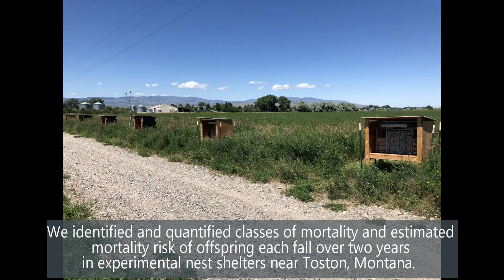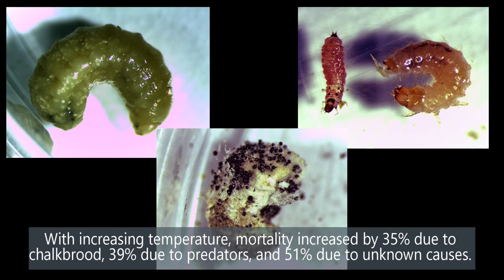Mortality dynamics and life tables of the alfalfa leafcutting bee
Donahoo, CK, KM O'Neill, CM Delphia, and RKD. Peterson. 2021. Mortality dynamics and life tables of Megachile rotundata (Hymenoptera: Megachilidae), a pollinator managed for alfalfa seed production. Environmental Entomology 50:444-454.

The alfalfa leafcutting bee, Megachile rotundata (F.), contributes to the pollination of more than two-thirds of alfalfa used in seed production in North America. However, losses in managed populations of more than 50% are common in the United States. Thus, understanding the causes of mortality of M. rotundata is critical to find ways to maintain and increase bee populations. Over 2 yr, we identified and quantified six mortality classes of M. rotundata, as well as estimated mortality risk using the demographic life-table model, M-DEC. Research was conducted on an alfalfa field in Toston, Montana and offspring mortality was assessed in the fall of each year. Nest shelters were manipulated for a main temperature treatment (low vs high), and nest boxes inside the shelters were manipulated for a parasitism sub-treatment (parasitism-resistant vs parasitism-enabled). Total mortality was approximately 15% for both years, but the proportion for each mortality class differed substantially. Mortality increased with increasing internal nest-tunnel temperature, and nest boxes with parasitism-enabled entry had nearly double the mortality than those with parasitism-resistant entry. Based on demographic multiple decrement life table analyses, mortality from each class was highly irreplaceable. Identifying and quantifying irreplaceable mortality classes and strategies to mitigate those causes may help producers decrease total population loss of M. rotundata before the adult stage.

This research was funded by Montana State University and the Montana Agricultural Experiment Station.